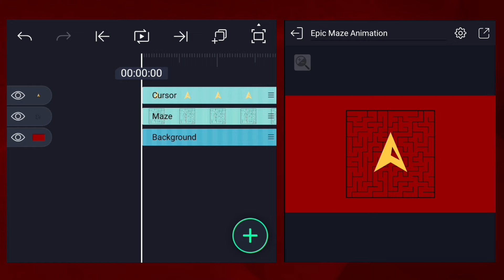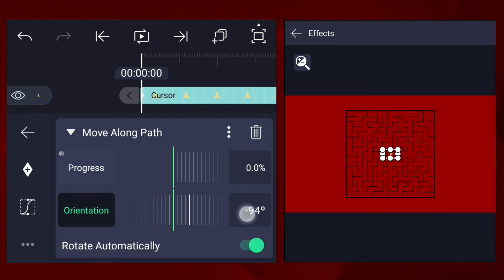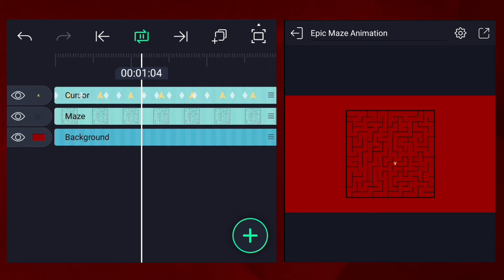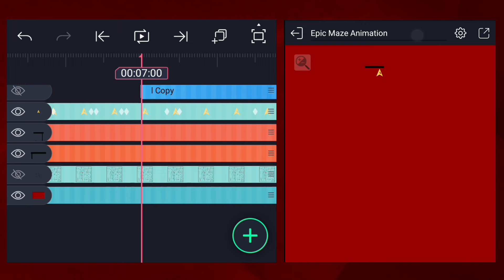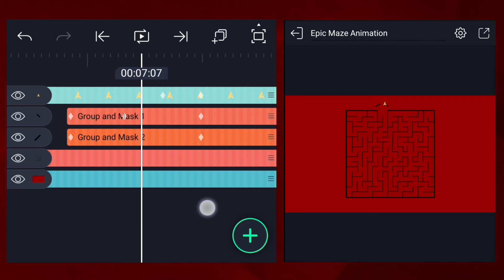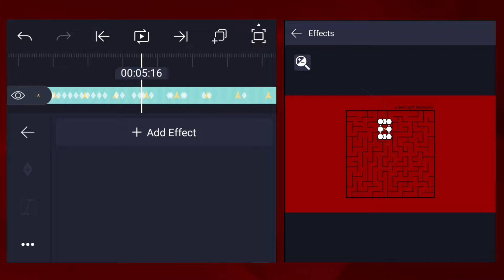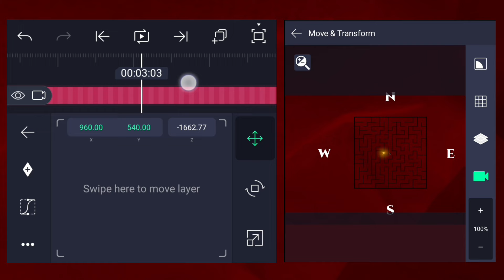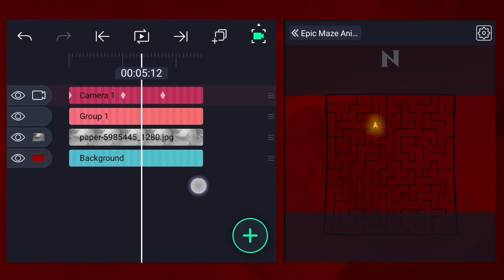Epic Maze Animation Like Iman Gadzhi in Mobile - How to Edit Like Iman Gadzhi in Alight Motion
In this video, we will be recreating Iman Gadzhi's animation using Alight Motion.

=dG9mM2xlNGNidjNp